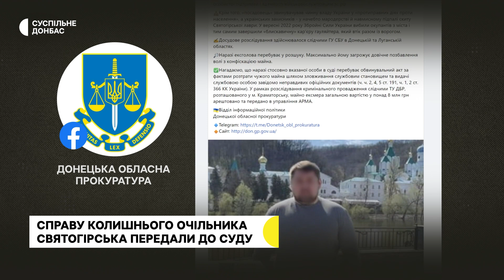Справу колишнього мера Святогірська Володимира Бандури передали до суду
Слідчі завершили розслідування щодо колишнього міського голови Святогірська Володимира Бандури, прокурори Донецької обласної прокуратури скерували до суду обвинувальний акт. Колишнього очільника міста підозрюють у держзраді та співпраці із російськими окупантами. Наразі Володимир Бандура перебуває у розшуку. Максимально йому загрожує довічне позбавлення волі з конфіскацією майна.